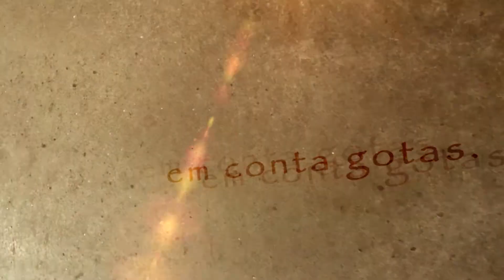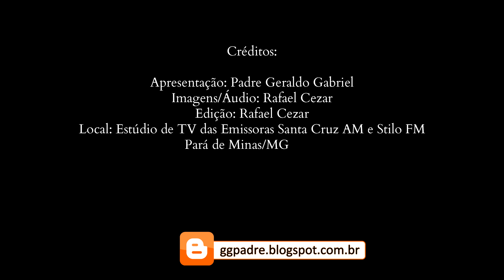Palavra de Deus em conta-gotas #95 - O que Significa o Primeiro Lugar para Deus ?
Palavra de Deus em conta-gotas

#95 - O que Significa o Primeiro Lugar para Deus ?

Apresentação: Padre Geraldo Gabriel
Filmagem/áudio/edição: Rafael Cezar